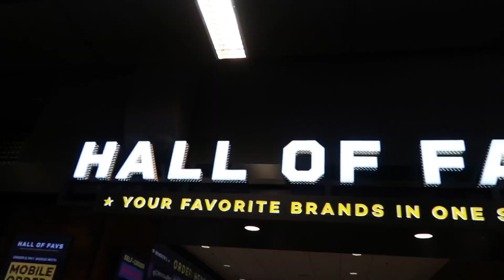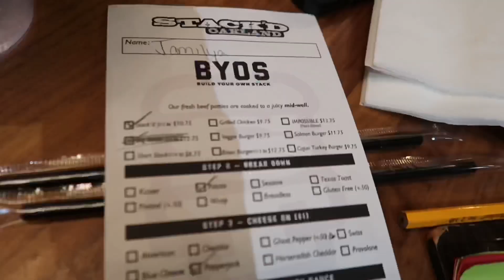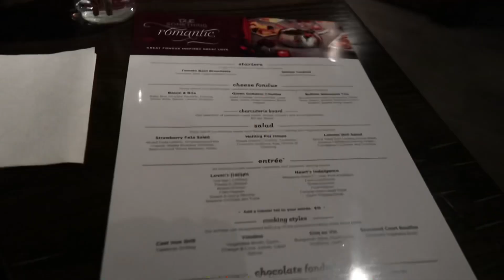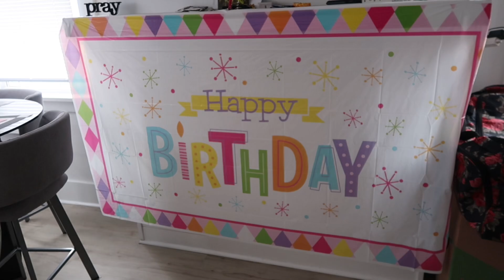Episode 25💫 Hockey Game 🏒| Vday dinner 🍽️ | Roomie bday dinner 🎉🎉